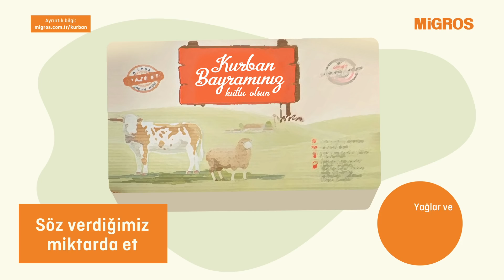Her Adımda Migros Güvencesiyle Kurbanlık Alımı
Bu videoda her adımda Migros güvencesiyle kurbanlık alımının maddelerini bulabilirsiniz. Migros Türkiye'de olmasını istediğiniz videoları yorum yazıp bir sonraki içeriğimizin ne olacağında bize ilham verebilirsiniz.

Peki Her Adımda Migros Güvencesiyle Kurbanlık Alımı videomuzla birlikte, Migros Türkiye'de başka neler var derseniz: